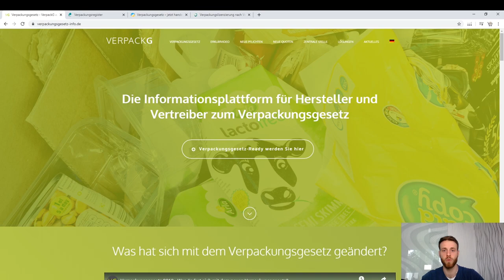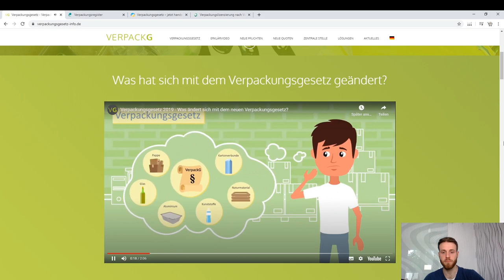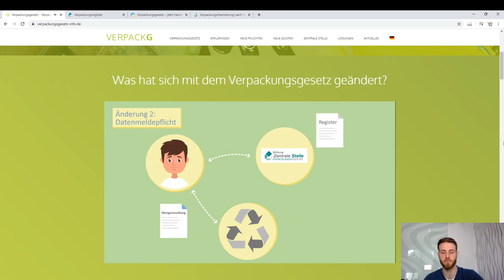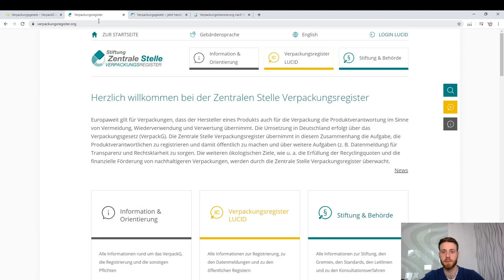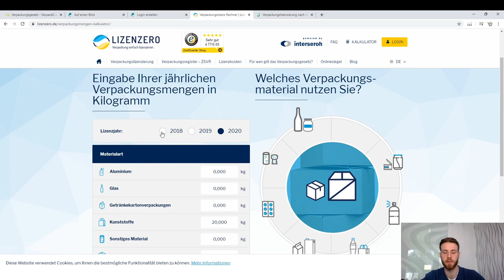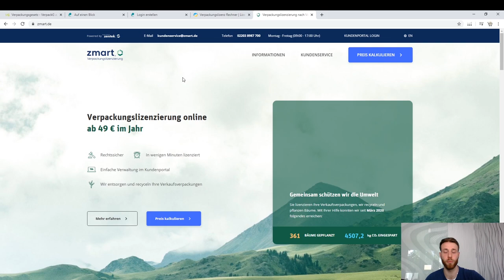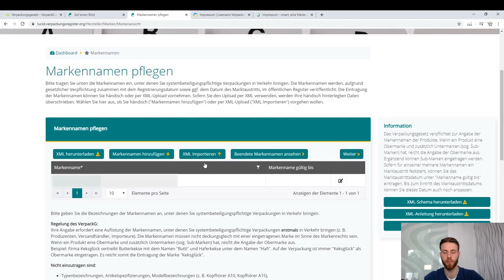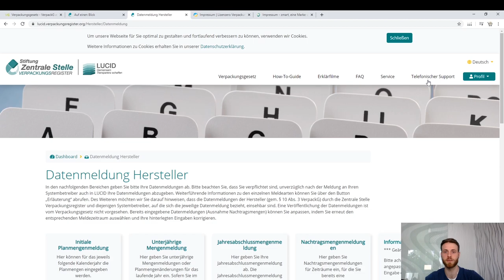Verpackungsgesetzt Verpackungslizenz für Händler - Registrierung, Lizenzierung & Kosten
WERBUNG
▶️ Dualsysteme für die Verpackungslizenz: DerGrünePunkt

Du bist Online Händler und importierst Waren aus dem Ausland und versendest diese an deine Kunden?
Dann solltest du dich zwingend mit dem Thema Verpackungsgesetzt beschäftigen!

In diesem Video erfährst du, wie du dich das Verpackungsgesetzt richtig einhalten kannst um so hohe Strafen zu vermeiden.

Hier erfährst du wie du dich bei der Zentralen Stelle Verpackungsregister anmeldest und von einen duales System deine Verpackungslizenz erhältst.